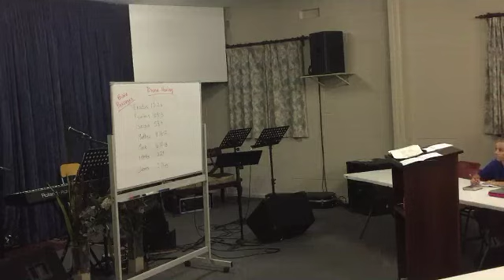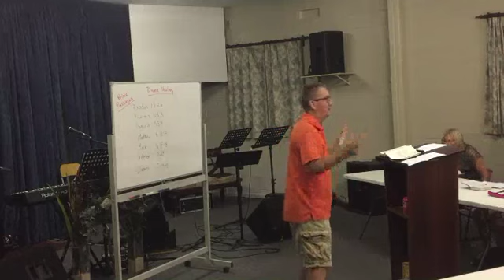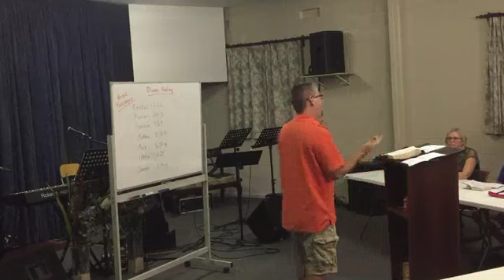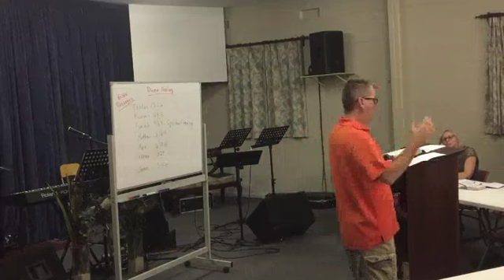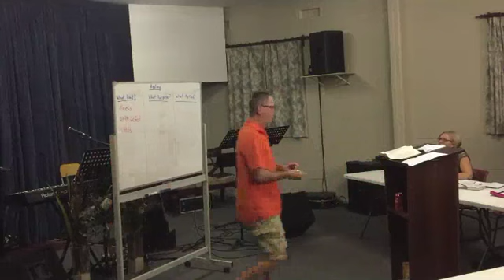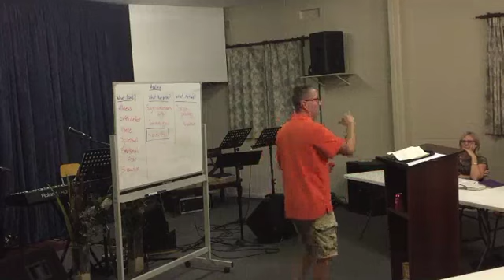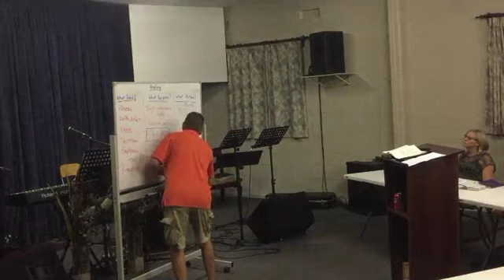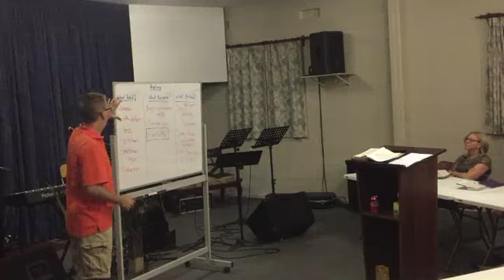ECF: Family Bible Study ~ What We Believe pt 8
Divine Healing:

We are doing a series of studies which cover the doctrines of the Australian Christian Churches (ACC) and allows for congregational discussion.

This week we cover the topic of the "Divine Healing".  What does the Bible specifically say regarding this topic?  Is it only physical healing or are there other aspects of our lives, our emotional well being, our spiritual health that God is interested in healing as well?  As we open up scripture together, may we rightly divide the truth of God's Word.